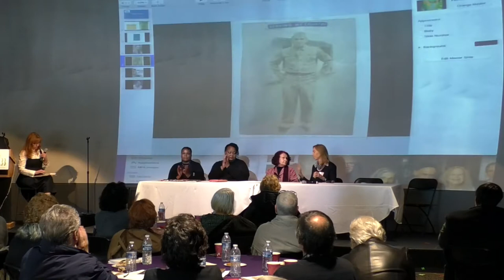9. Panel Four: Storytelling as Placemaking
A panel presentation and discussion about the role of storytelling in creative placemaking by Maisa Tisdale (Mary & Eliza Freeman Center for History and Community), Shanna Melton (poet, painter and arts consultant), Catherine Ladnier (storyteller and playwright) and Bonnie Levison (The MOTH). The discussion is moderated by Kathy Maher, (Executive Director, The Barnum Museum).

To see the slide presentation of Maisa Tisdale, go For slides of the images accompanying the talks of the other panelists go